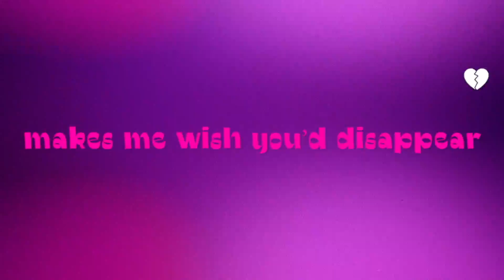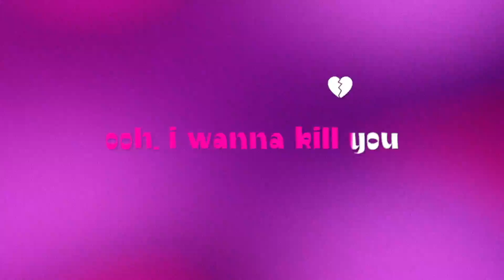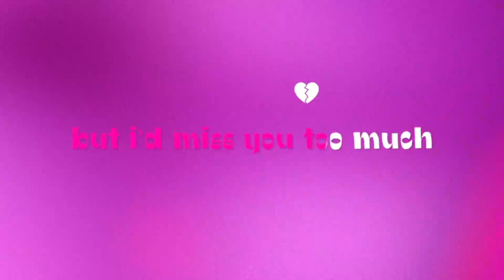Meg Smith - ...but i'd miss you too much! (Official Lyric Video)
Lyrics:
it was ritualistic
the way that you did it
So cruel and sadistic

Oh god how i miss it
And it’s time to admit
All the crimes I'd commit

Sincerity this severe
Makes me wish you’d disappear

I wanna watch your pretty face go up in smoke
Put a drop a poison in your diet coke
Take a match to your Prius, watch it all blow up
Ooh, I wanna kill you but i’d miss you too much

Now i pace in my kitchen
Cuz if leave my apartment
Know I’ll wish I didn’t

I’m scaring my psychiatrist
Cuz I don’t what I’ll do
When i see you
I don’t know what I’ll do

Love like this is so violent
Makes me wish you didn’t live

I don’t what I’ll do

I’m bleeding out
Cuz you’re not around
I’m bleeding out
Out, out, out

But I’d miss you too much